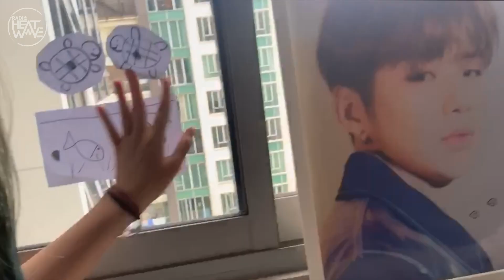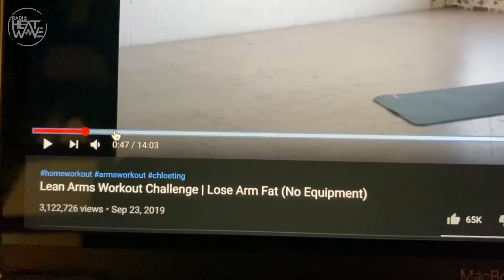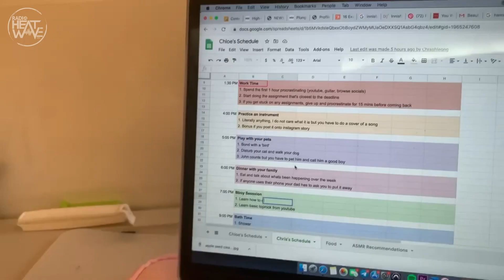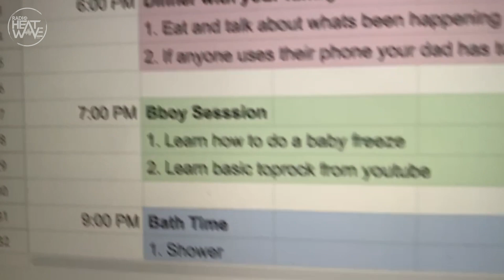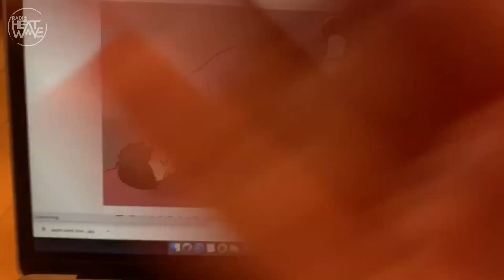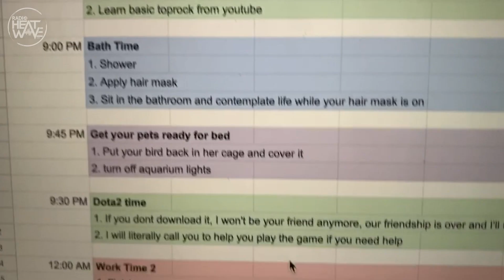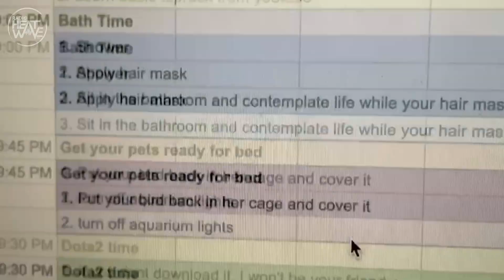JOCK SWAP EP. 2: CHRIS WASHES HIS BIRD...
Chris and Chloe, polar opposites of each other, battle it out to see who’s able to survive more in a day like the other! Watch on to find out how Chris had to do a photoshoot and Chloe try out breakdancing for the first time ever!

"Jock Swap" is a series where two jocks will follow the other’s schedule for a day, and be pushed out of their comfort zones to experience what it’s REALLY like to be their fellow jock. Get to know us like never before in this series and share a few laughs with us!

Edited by Lydia Ng